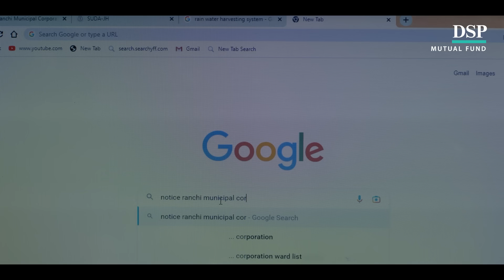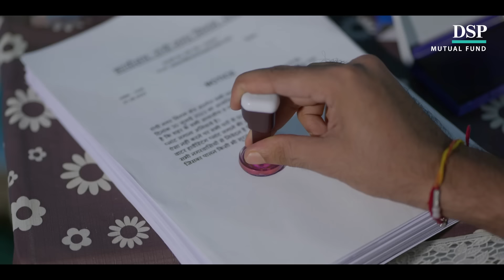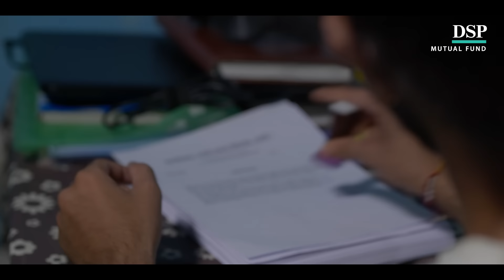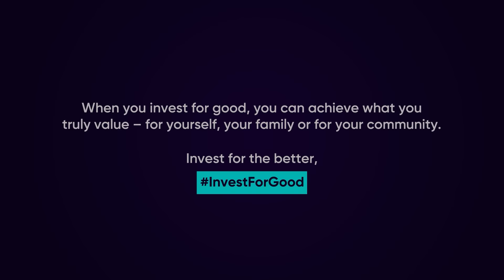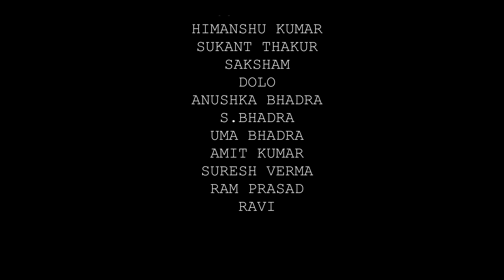Notice | Short Film | It Happens Only in India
A young man wakes up at his home only to find there is no running tap water amid a heavy downpour in his locality.

Realising that there is only so much that authorities can help up, he comes up with a plan to make people help themselves – a plan with just a touch of deception.

Is he a noble genius? Did he commit a crime? Or is it a bit of both?

Conceptualised at IFP's 50 Hours Filmmaking Challenge in collaboration with DSP Mutual Fund, this short film by  Vikash Aryan, and Arsh Iftikhar highlights why investing in the right place can help you find exactly what you value.

Invest for the better, Invest for Good.